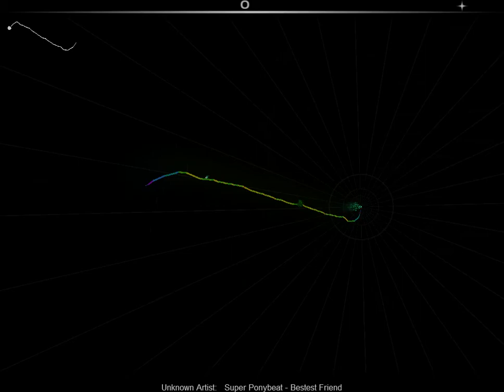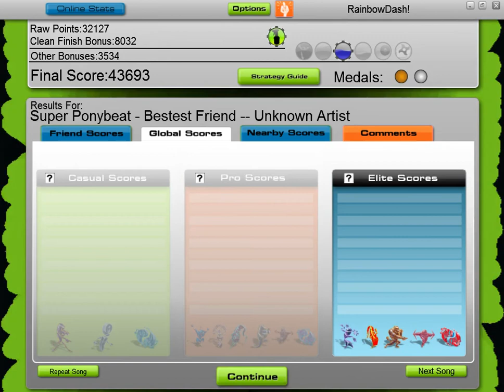Bestest Friend first run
New hardware = better everything!

I haven't played AudioSurf for a long time so i'm kinda slow. Not to mention i got a new mouse. 400dpi to 800dpi. No wonder i had sooooo much trouble on the other runs.